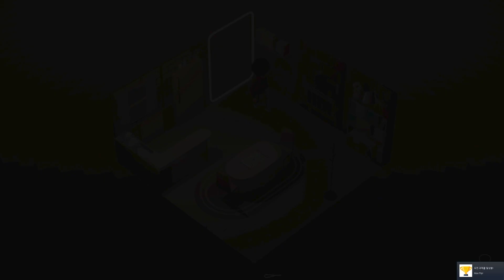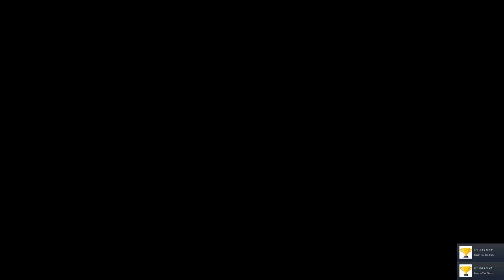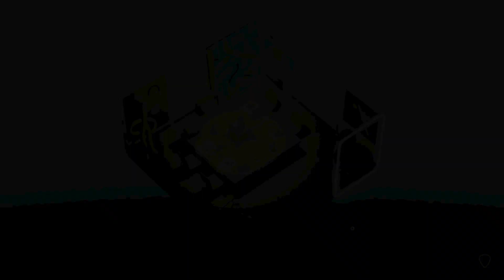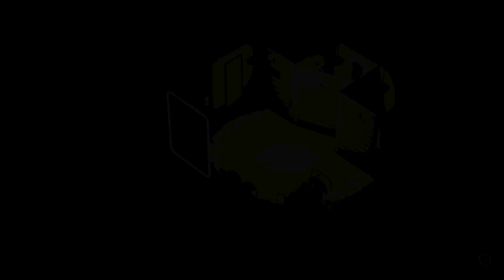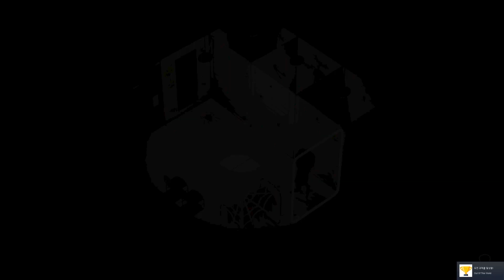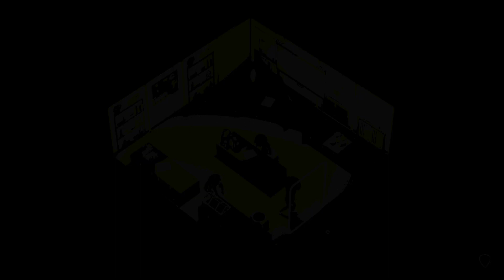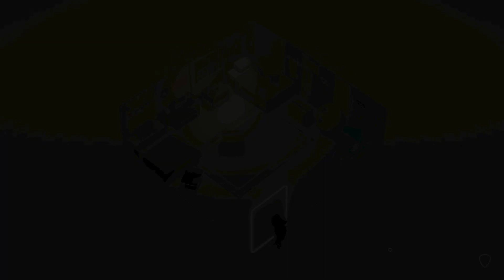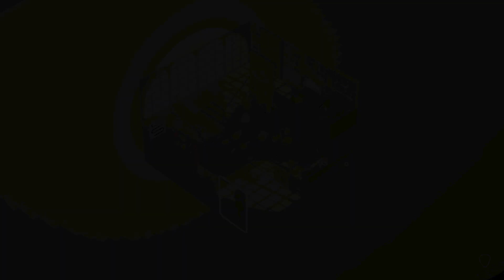카드로 건물을 만들어 건너는 잔잔한 퍼즐게임 [ 웨어 카드즈 파 ㅣ WHERE CARDS FALL ] - 1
*게임정보 및 상점페이지 설명란 참고*

카드로 패턴이 있는 건물을 지어 목적지에 도달하는 퍼즐플랫폼 게임입니다
따로 자막설정은 없어 캐릭터들의 대화는 뭐라는지 잘 이해되지 않았네요

플레이타임은 막힐 때 마다 힌트를 잘 사용한다면 4~5시간 나올 듯 합니다
저는 오기부려 안쓰다가 6시간 나왔네요

게임을 다 클리어한다면 도전과제도 100퍼 달성하게 되기떄문에
다회차플레이 게임은 아닌것같습니다

대충 보시다가 재밌겠다 싶으면 따로 구매해서 해보시는걸 추천드립니다
많이 헤맨 부분은 어느정도 편집했습니다

-게임설명-
Where Cards Fall은 카드 집을 건설하여 성장기의 추억을 되살리는 인생 이야기에 관한 작품입니다. 몽환적인 공간 퍼즐을 따라 경로를 만들고 고등학교와 그 이후 시절의 불안감과 다양한 감정을 탐색해 보세요.

-스팀 상점페이지-
WHERE CARDS FALL - 20000